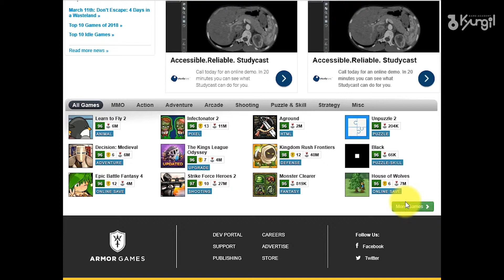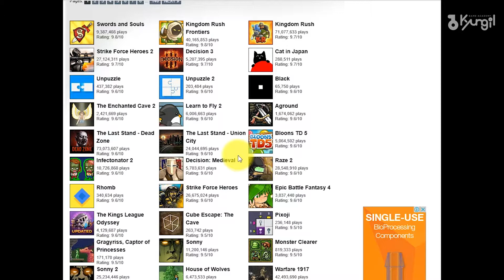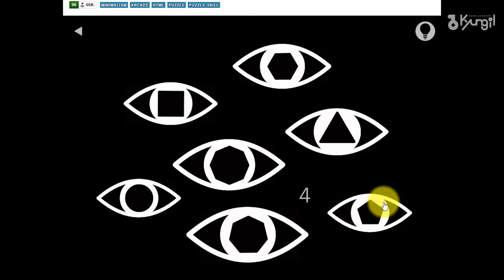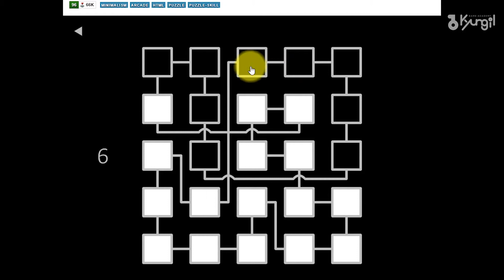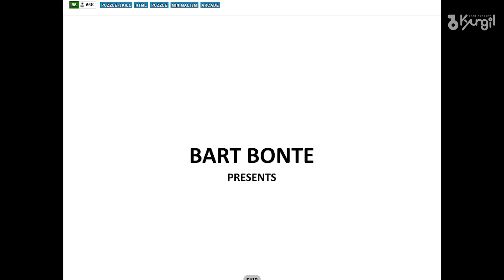[경일게임아카데미] 게임기획 김광수 학생 2개월차 게임 분석 포트폴리오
Black

● 게임기획 19기 김광수